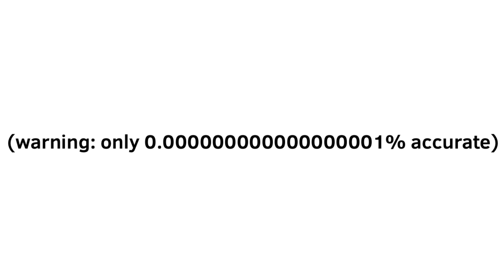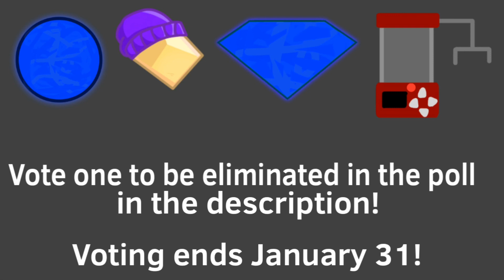BFTB 10: New findings